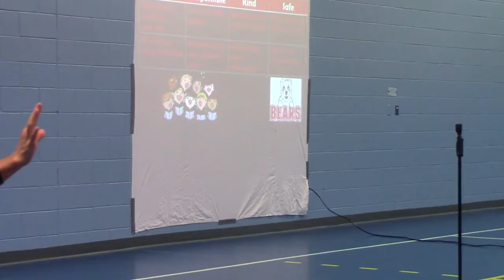North School Assembly September 2018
This is the North Londonderry, NH, Elementary School's September 2018 assembly.